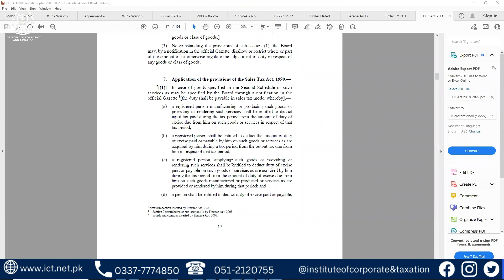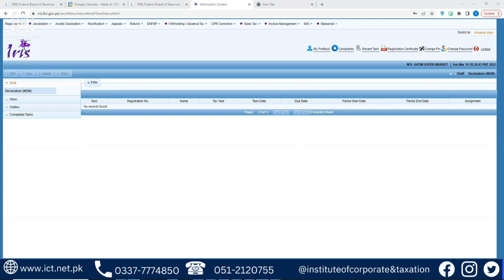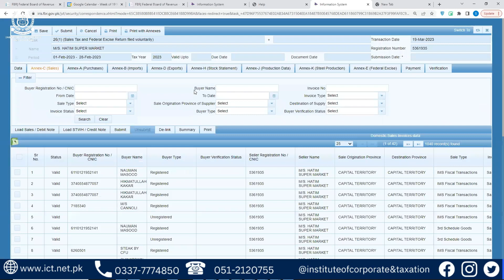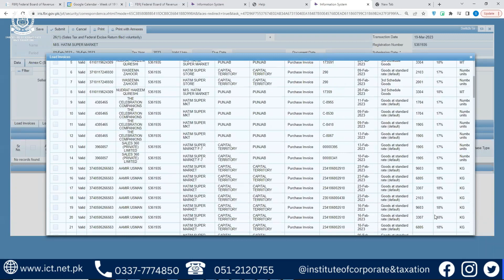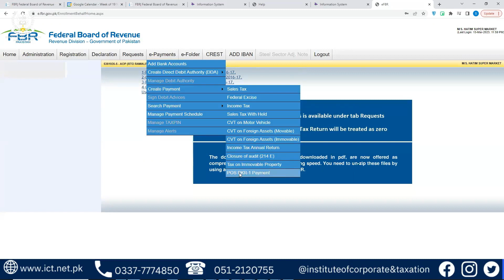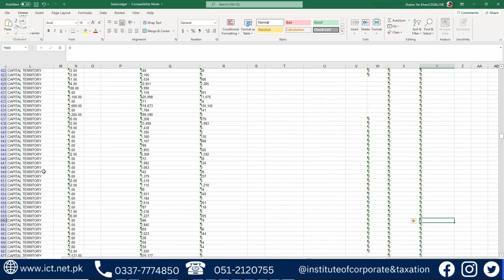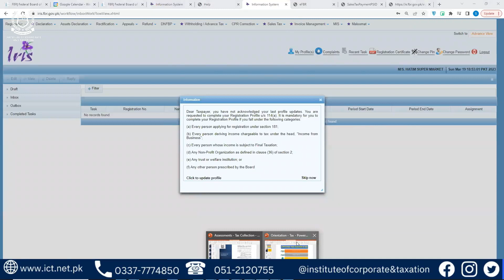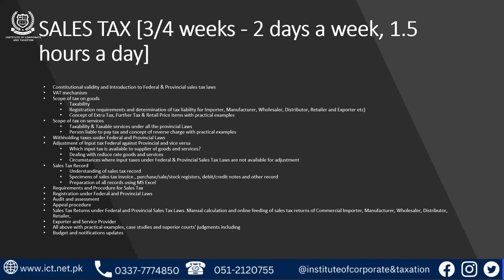CLASS 05 MODULE IRIS , Batch DEC 1